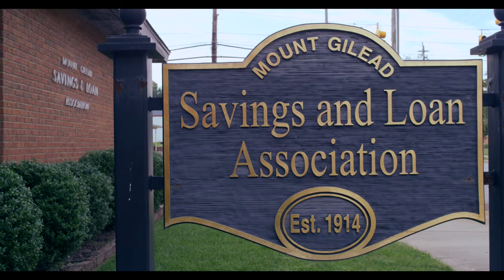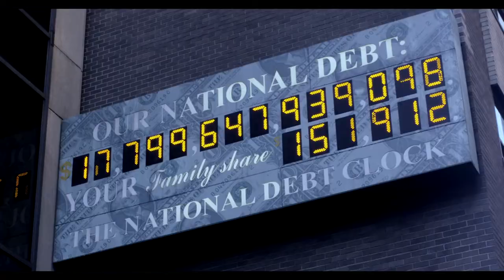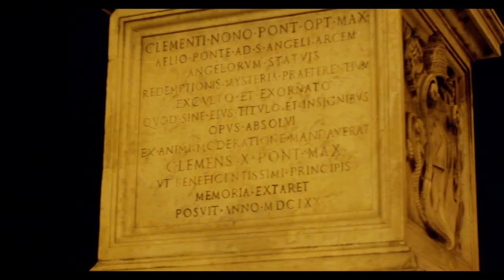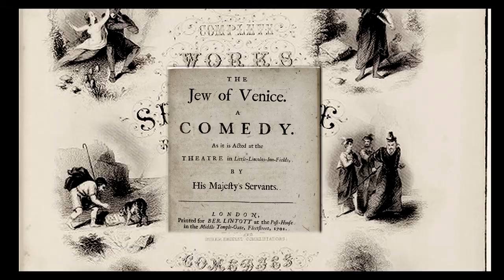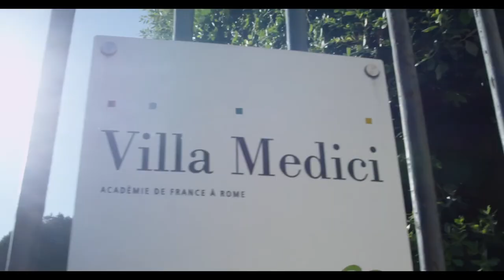Moneychangers: Shylock's History of Moneylending (pt.1)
Mount Gilead Savings and Loan closes
Shylock's History of Moneylending
Why we hate bankers
Banking in the ancient world
God says you can't charge interest
Jesus vs. the moneychangers
Banking in the Middle Ages
Rulers vs. bankers
Anti-semitism
Shakespeare & Shylock
The Medici family figures it out.
Capitalism & rise of the Left begin in Italy